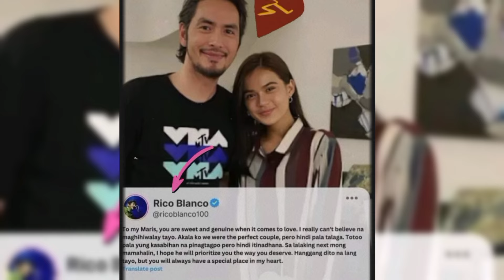Maris Racal BINULGAR NA MAY BAGO NA ITO KAYA PALA HINIWALAYAN si Rico Blanco!